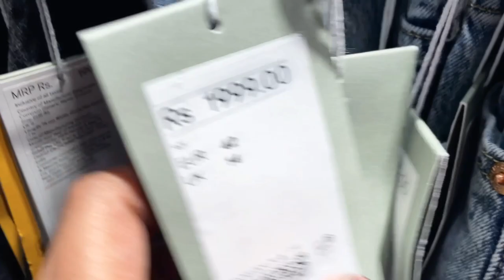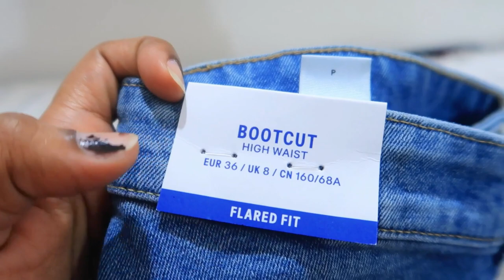Vlog : Workshop Details 💰| H&M mini haul 👗| Prep. For Special Festival Started 🌺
Check out MamaEarth's Amazing Makeup

Snapchat :- Ruchi M ( Id - ruchi28c)
1. Camera I used :- Canon G7x M-2/ Canon M6 M2 / Iphone 11
2. Editing software :- Imovie / Filmora / sometimes i use FCP as well
3.Lights i use . **Watch this video ***
4. Status :- I am Married , currently living in Mumbai (City of Dreams)
Lots of Love
Stay Happy :)